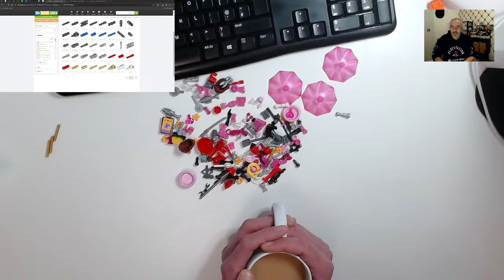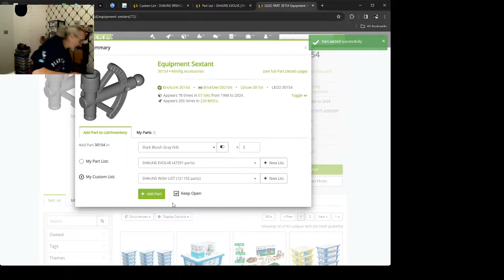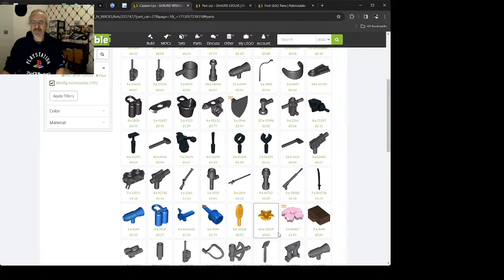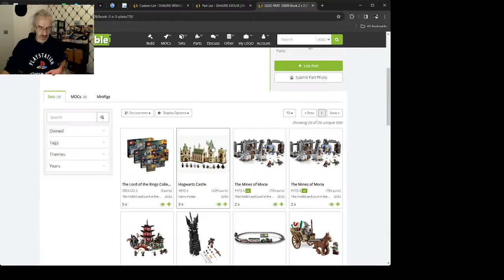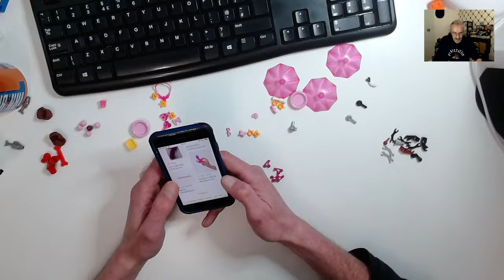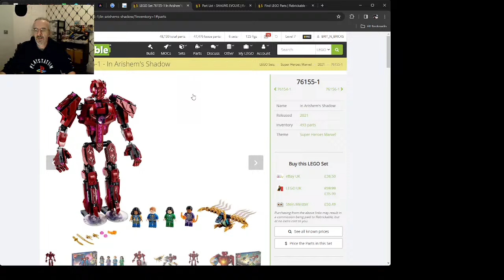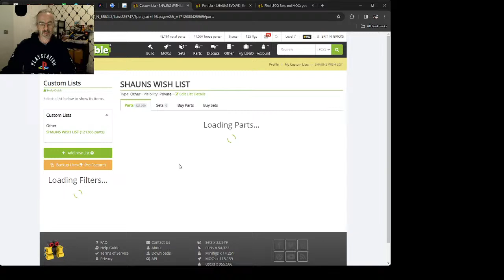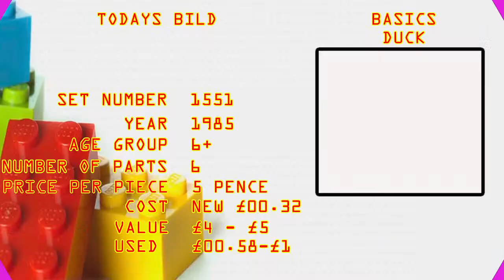can i empty all these containers of lego?